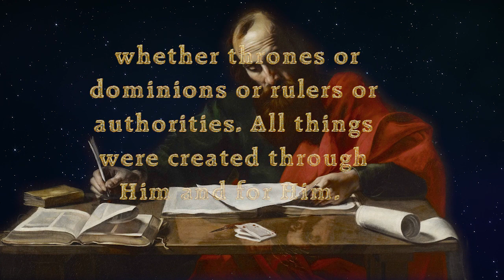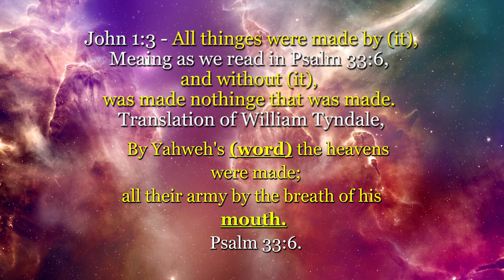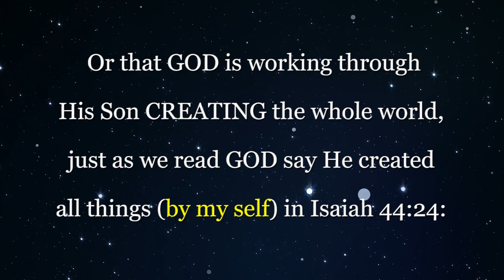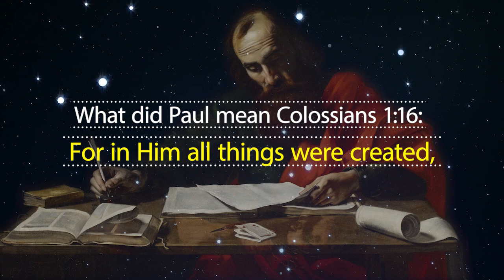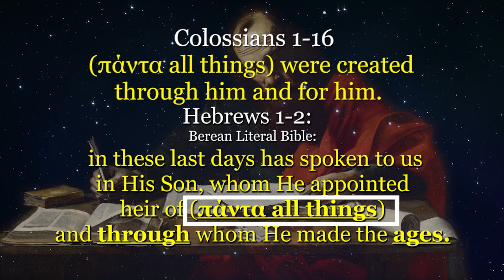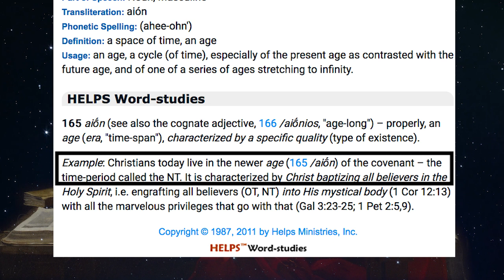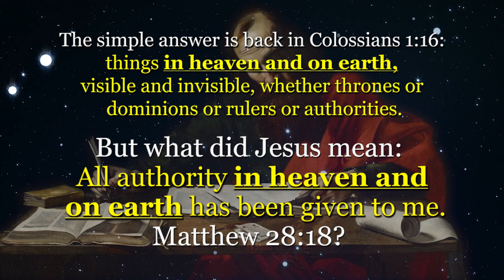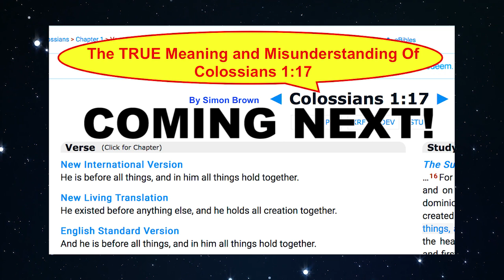The TRUE Meaning and Misunderstanding of Colossians 1:16.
In this video I present the Biblical FACTS, showing and proving Paul was NOT referring to the Genesis creation, as most so wrongly believe.

The Biblical FACTS prove how Paul in Colossians 1:16 is referring to Colossians 1:13, and Hebrews 1:2 THE NEW CREATION and Matthew 28:18, where Jesus was given all authority in heaven and on earth, and is creating the NEW CREATION, as Paul said in: Colossians 1-16 (πάντα all things) were created through him and for him.
Just as we read In Hebrews 1:2,  Berean Literal Bible: in these last days has spoken to us in His Son, whom He appointed heir of (πάντα all things) and through whom He made the ages. Meaning the PRESENT AGE, NEW AGE, NEW KINGDOM TO COME IN JESUS.